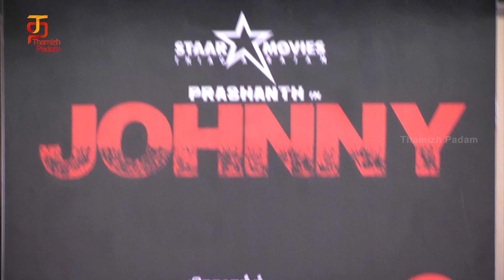Johnny Movie Press Meet | Prasanth | Sanchitha Shetty | Anandaraj | Prabhu | Thamizh Padam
Johnny Movie Press Meet Full Video on Thamizh Padam. Johnny Movie starring Prashanth, Prabhu, Sanchita Shety, Anandaraj, Sayaji Shinde, Devadarshni, Kalairani in the lead roles.